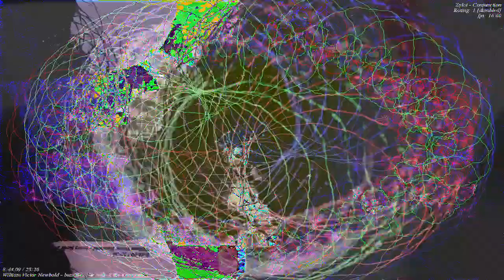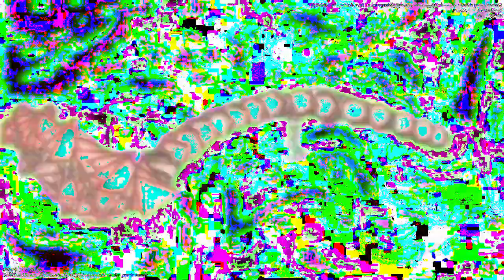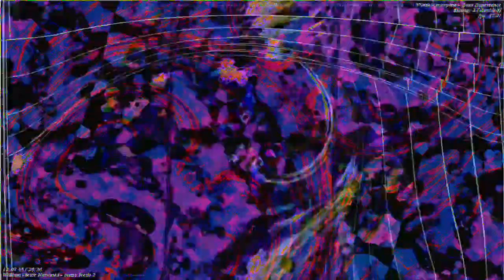[EPILEPSY WARNING] Movie 23 01 05 01h48m27s *Photosensitivity Warning*